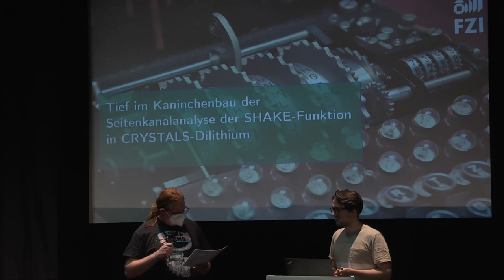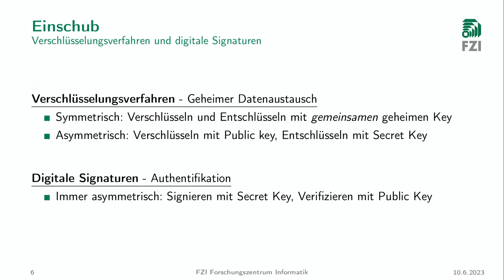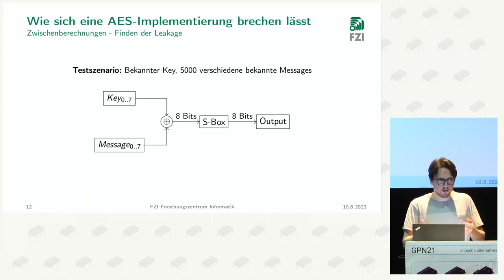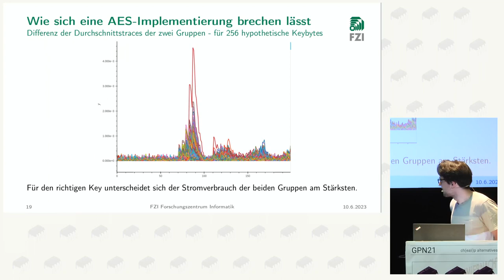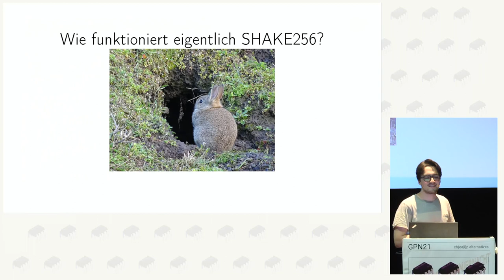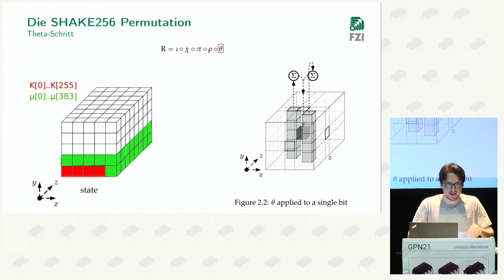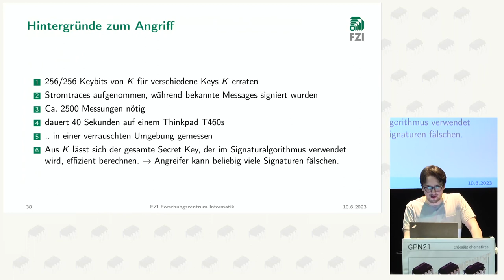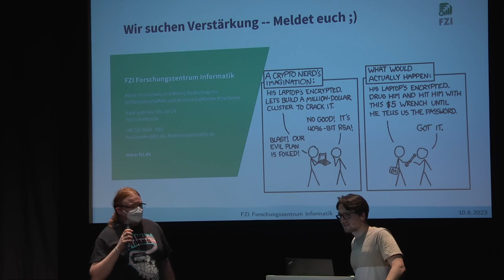Alexis Poulionakis: Tief im Kaninchenbau der Seitenkanalanalyse der SHAKE-Funktion in CRYSTALS-Dilit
Alexis Poulionakis hat sich im Rahmen seiner HiWi-Tätigkeit am Forschungszentrum Informatik FZI mit der Seitenkanalanalyse des Post-Quanten Kryptographie Verfahrens CRYSTALS-Dilithium beschäftigt. Das Verfahren ist eine digitale Signatur und wird von der amerikanischen National Institute for Standardization and Technology (NIST) aktuell zur Standardisierung vorbereitet.

Die Sicherheit des Verfahrens basiert auf schwierigen mathematischen Problemstellungen im Bereich der Gitter und auf sicheren Hashfunktionen. Obwohl die genutzten Funktionen für sich genommen sicher sind können je nach Implementierung und Hardware ausnutzbare Seitenkanäle auftreten, welche die theoretische Sicherheit untergraben. Das liegt daran, dass Seitenkanäle außerhalb der theoretisch betrachteten Sicherheitsmodelle auftreten.
In diesem Vortrag wird am Beispiel der SHAKE-Funktion in CRYSTALS-Dilithium die Detektivarbeit beschrieben wie man bei einer Seitenkanalanalyse vorgeht. Vom ersten Schritt der Bestimmung von potentiell seitenkanalanfälligen Stellen im Code bis zur Durchführung der fully-fledged key recovery.

Alexis Poulionakis